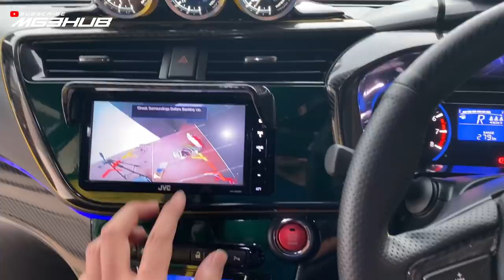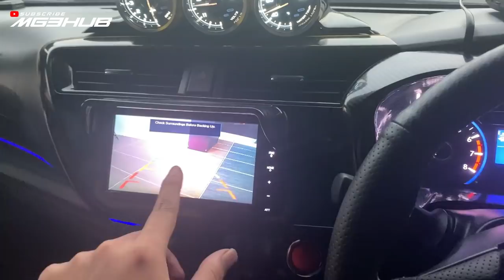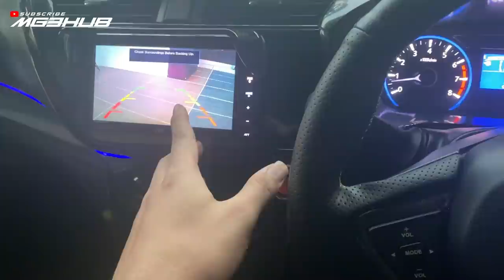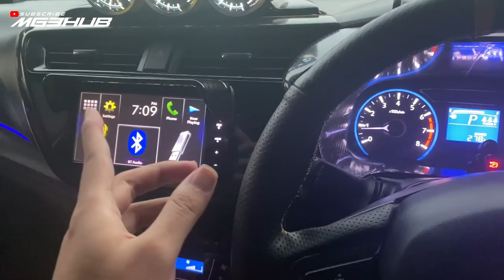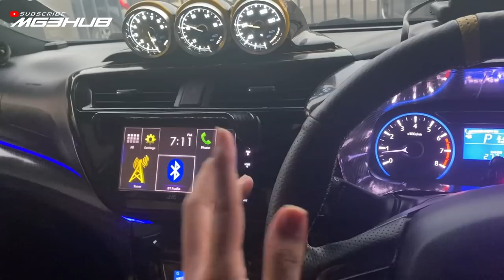DIY REVERSE CAMERA MACAM MYVI ADVANCE 2020 | KOS BAWAH RM30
Akhirnya ziq berjaya untuk DIY reverse camera seperti oem myvi advance 2020. Nampak kemas dan terletak cantik di situ. Jom kita buat sama2 dengan follow cara ziq DIY ini.

00:00 Intro
00:30 Barang yang diperlukan
01:28 Cara Buka Sebahagian Bumper Belakang
02:10 Test Reverse Camera
04:30 Cara Buka Cover Bonnet dan Logo
05:00 Drill Lubang Untuk Masukkan Reverse Camera
08:45 Cara Kemaskan Wire
11:40 Siap dan Testing Session